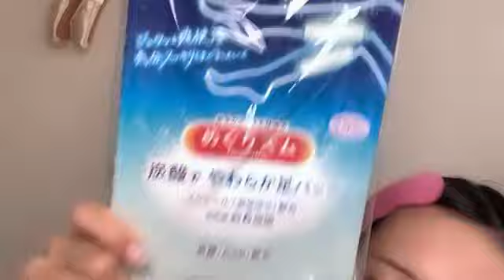ME HITOMI SUZUKI 2023年06月30日09時13分44秒 鈴木 瞳美（≠ME）